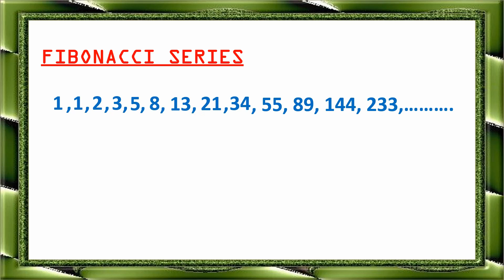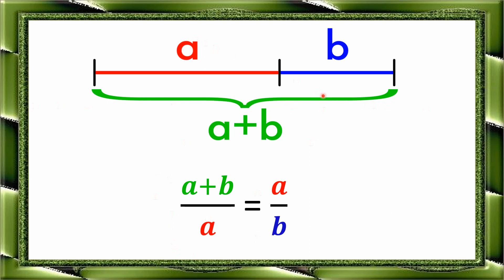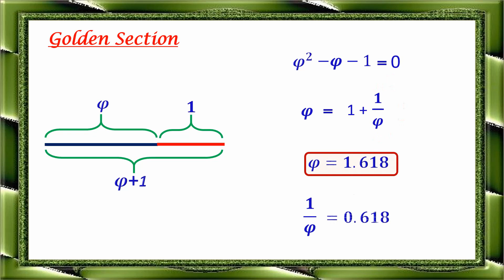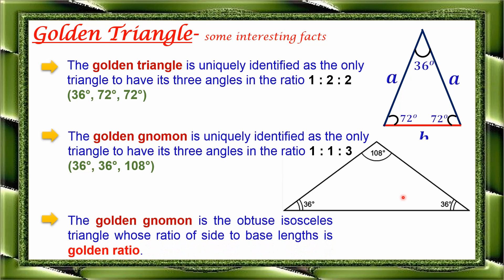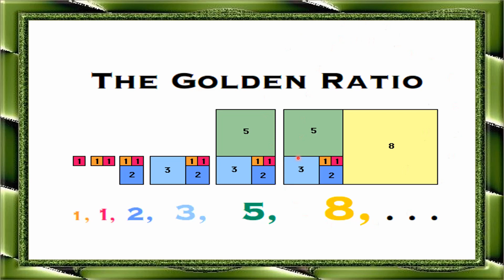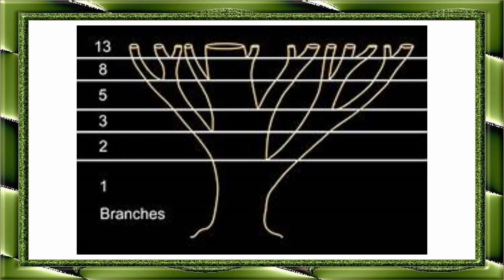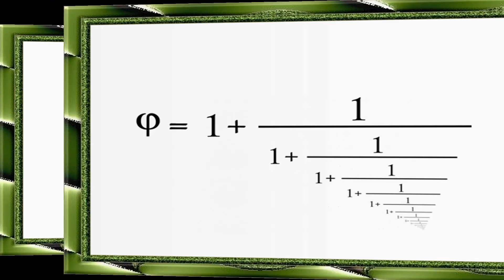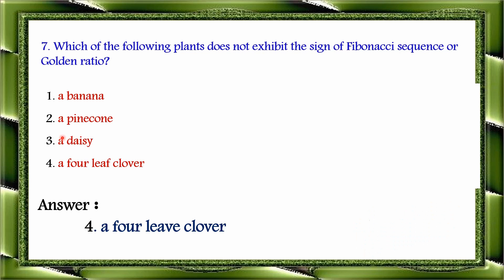Golden Ratio | தங்க விகிதம் | Fibonacci sequence| competitive exams|Golden Triangle|Golden Rectangle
In this video, explained Fibonacci sequence, Golden Ratio, Golden section, Golden Triangle, Golden Rectangle, Golden gnomon and Golden spiral.
Golden spiral used in world famous architecture, drawings and this can be seen in Natures creation too….
Some competitive examinations questions based on this concept also explained in this video.

Golden Ratio
Fibonacci series